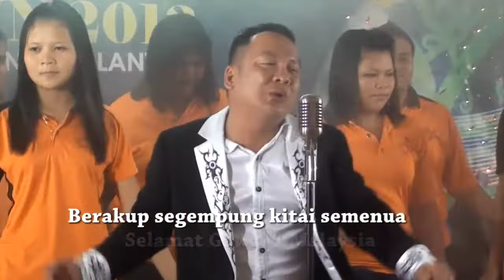Gawai 1 Malaysia - Artis PBP (MTV)